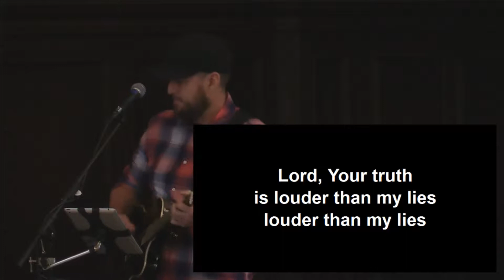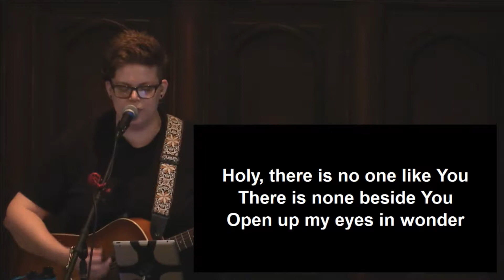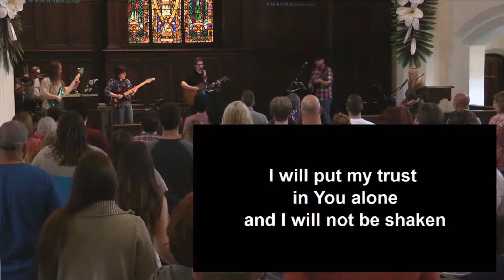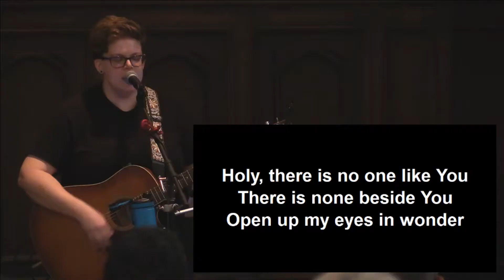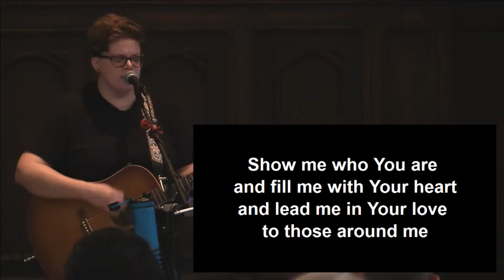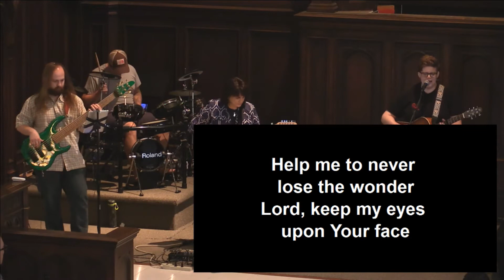5.28.17 | 9am | living a worthy life: ask, seek, and knock - opening the door to the Father's Heart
Mark 9:29 This comes out only by prayer... and yet, there was no prayer or praying evident, none to be seen or heard. So, what could Jesus have meant? I believe what Jesus meant by "prayer" was an attitude of prayer, developed over time as one trusts the character of God and His working.

... broken pieces, brought together by God's gracious and skillful hands to make something beautiful.

We have Tony's outline as well as handouts available on our website! Or you can check out the live event on YouVersion with references and the ability to add your own notes!